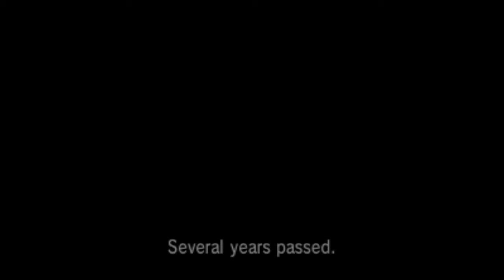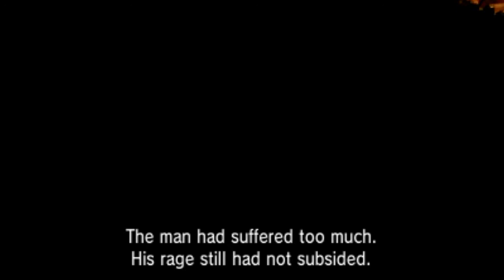Pokemon Y Episode 19: To gain one must give up so much..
AZ...Such a sad back story..

Skype name: xSourSweets
Add me so we can be friends! :D